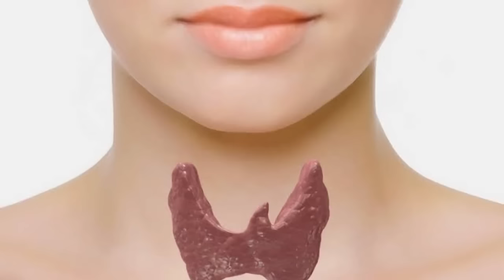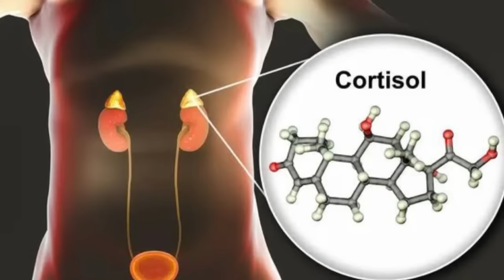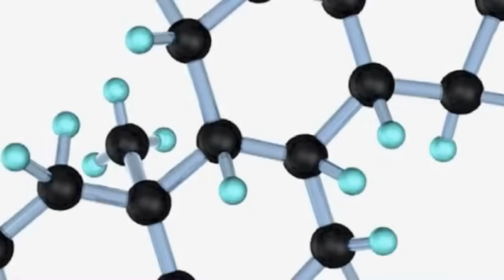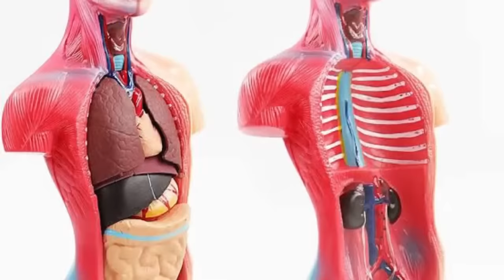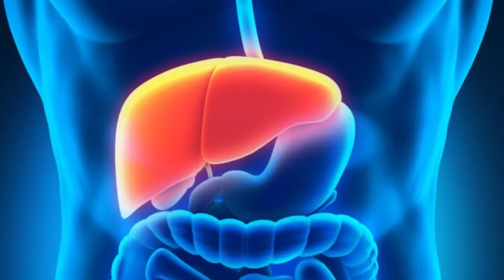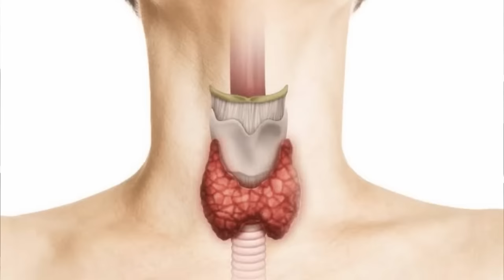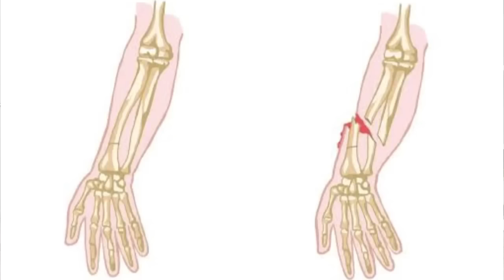Ешьте ФИНИКИ и ЩИТОВИДКА будет работать как ШВЕЙЦАРСКЕ ЧАСЫ!